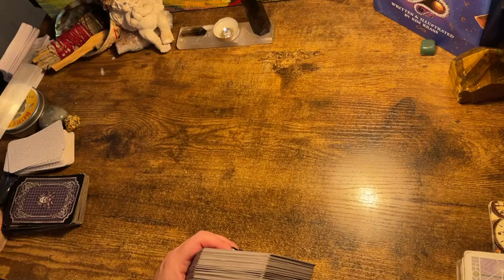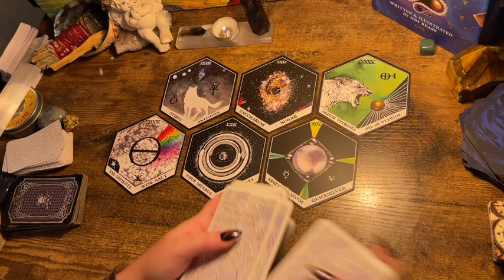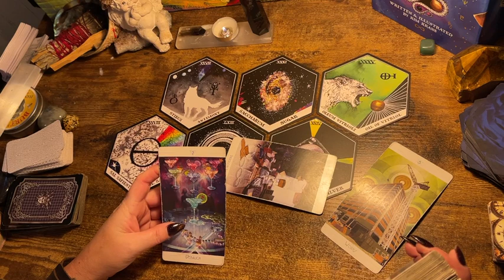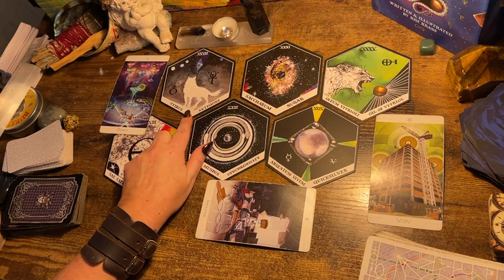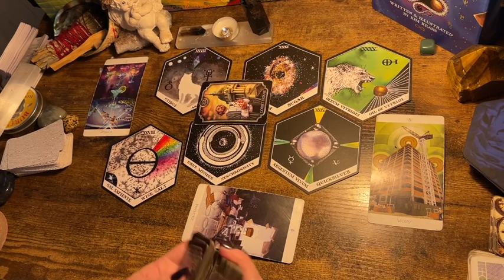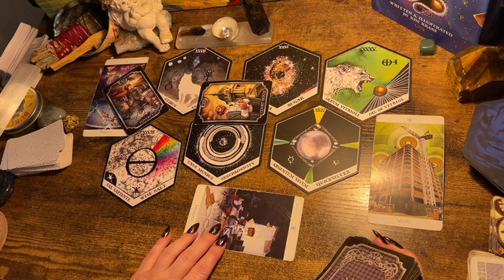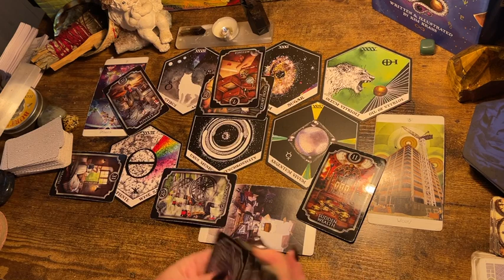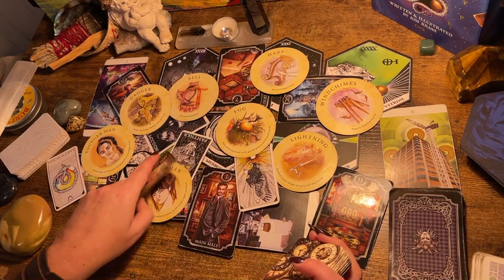AQUARIUS ♒️ “WHAT’S EATING AWAY AT YOU?” JANUARY 2024, ORACLE & TAROT READING